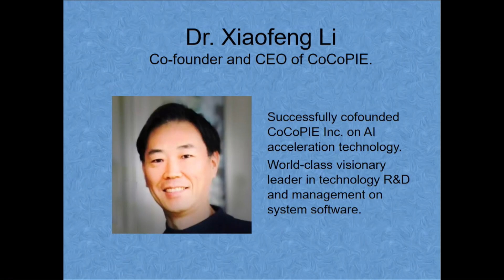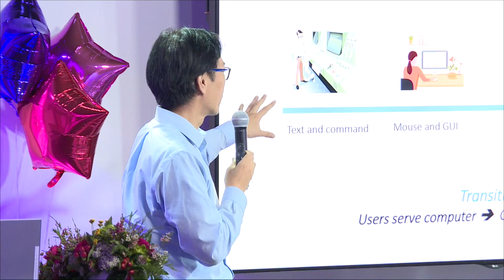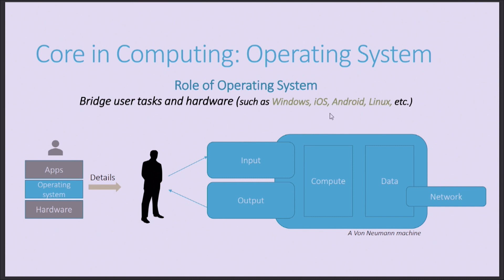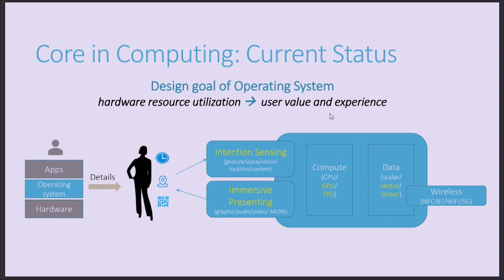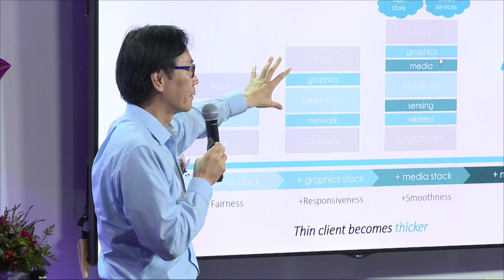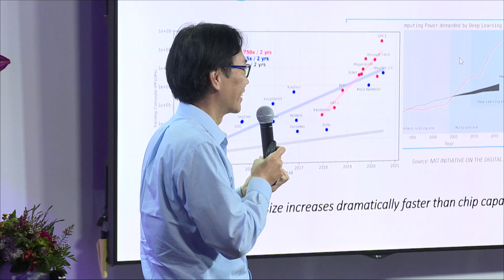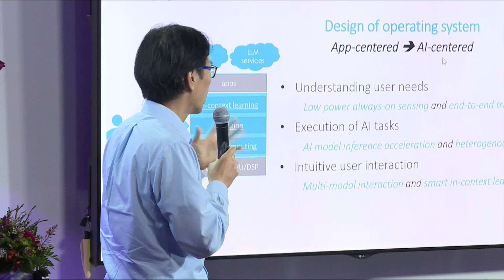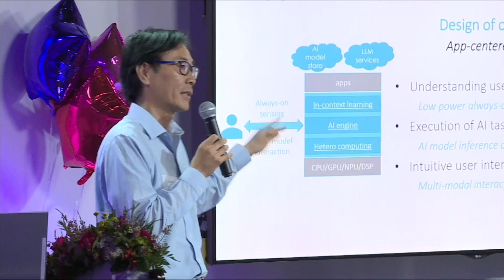Xiao-feng Li - Silicon Valley Entrepreneurship Forum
Mr. Li, an expert in engineering and wearable devices, spoke about operating systems in the era of AI. He highlighted the importance of understanding user needs by leveraging low power always-on sensing and end-to-end trusted computing. He discussed the seamless execution of AI tasks and the significance of intuitive user interaction in driving the AI experience forward. The next-gen OS must have an AI stack which excels in accurate predictions, leveraging predictive analytics.

硅谷创业论坛
Organizers: Great Way Trading & Transportation, USTC SV Alumni Association, and Kemin Foundation